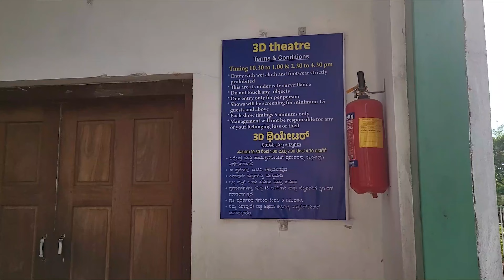UVA MERIDIAN AMUSEMENT WATER PARK KUNDAPURA UDUPI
Popular Water Park in HALADY ROAD KOTESHWARA KUNDAPURA KARNATAKA - 576222